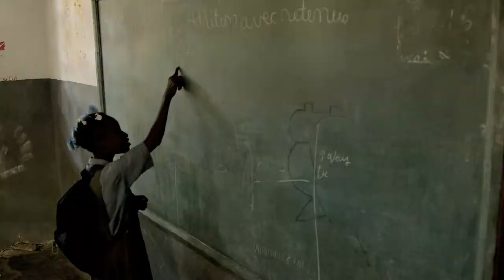South Mountain Community Church, Haiti, January 2014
13 people from South Mountain Community Church went to help at the Orphan home in Terrier Rouge, Haiti. They worked on sealing the top of the security wall, planting moringa trees and teaching lessons that address poverty mindsets and false Voodoo beliefs. Their desire was to try to understand the Haitian culture and empower the children to make a difference in their communities.